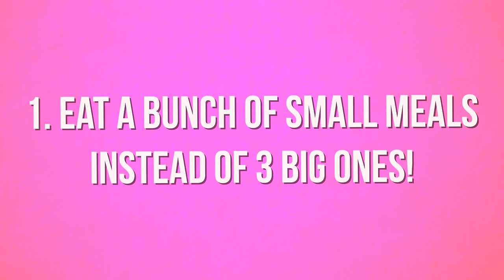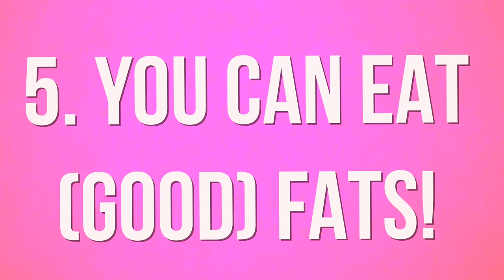How to Be Healthy When You LOVE Food! | Lyndsay Rae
Here are my top 5 Ways To Lose Weight FAST and the Health Hacks You NEED for 2016! leave any secrets to being healthy you may have in the comments below! GET THIS VIDEO TO 514 LIKES!?

GET JO JO'S CHOCOLATE IT'S SO GOOD I'M NOT KIDDING I GENUINELY LOVE IT AND AM SO THANKFUL THEY SENT IT TO ME!

idk! lolz heheheheh